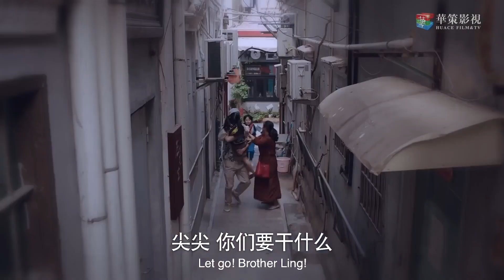凌霄吃醋发疯，闹着要尖尖和男友分手，尖尖气到饭桌上直接爆发……| 以家人之名 Go Ahead | 谭松韵 宋威龙 张新成